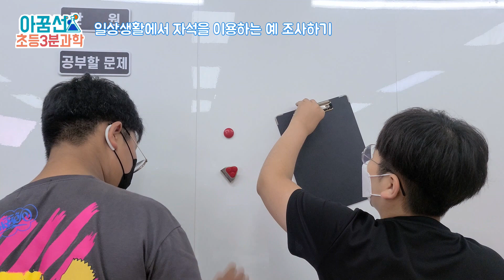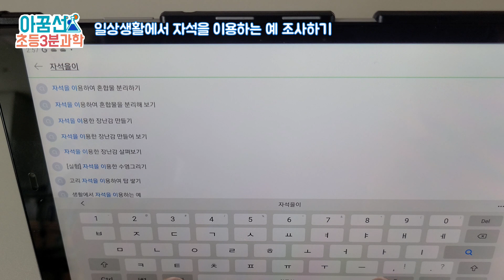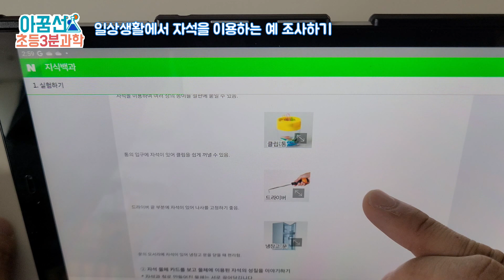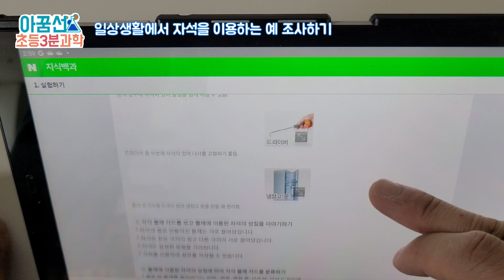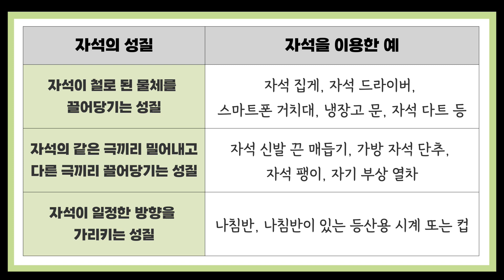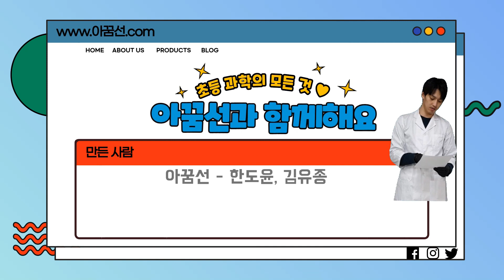[초등과학] 천재교과서 3학년 1학기 4단원 9차시 일상생활에서 자석을 이용하는 예 조사하기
일상생활에서 자석을 이용하는 예를 조사하고, 조사한 결과를 친구들에게 설명해요!